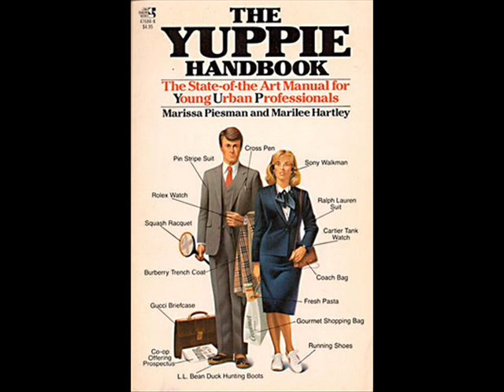La Mascara Riddim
Para todos aquellos que se esconden detras de una apariencia...Esta canción de RIDDIM,la mejor banda de Reggae de la Argentina!!!